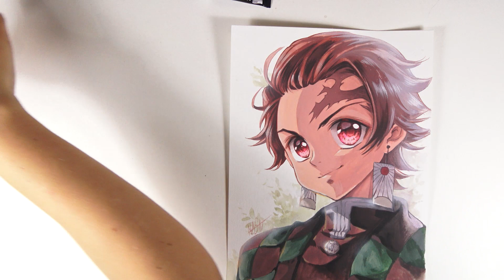❤Tanjiro from Demon Slayer on Luma Art Paper with Arteza Watercolors❤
Tanjiro from the anime Demon Slayer Speedpainting with Arteza Colors on Luma Mixed media Paper. I hope you enjoy the anime as much as i do. How did you become aware of Demon Slayer? ＾ω＾